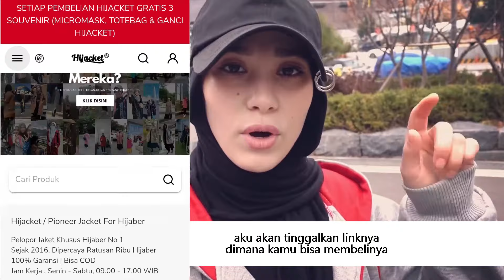VIDEO HIJACKET IGTV KOREA 01 1